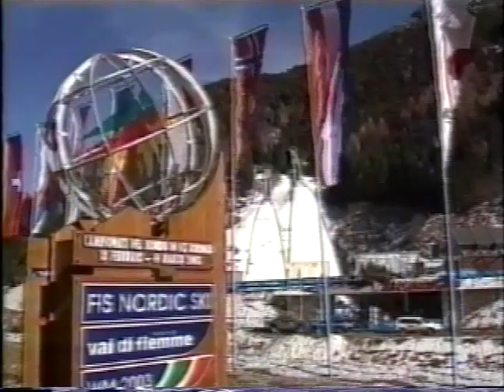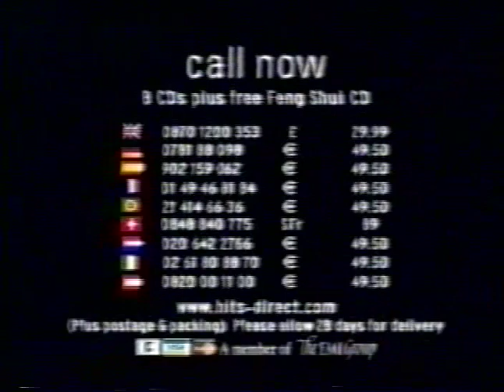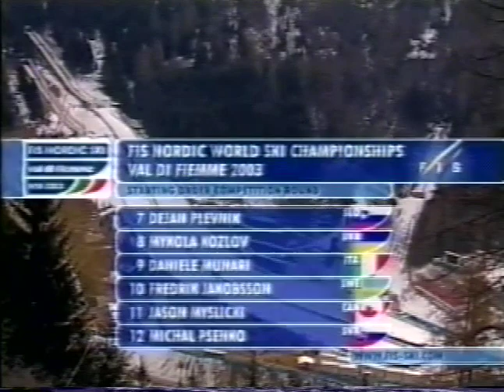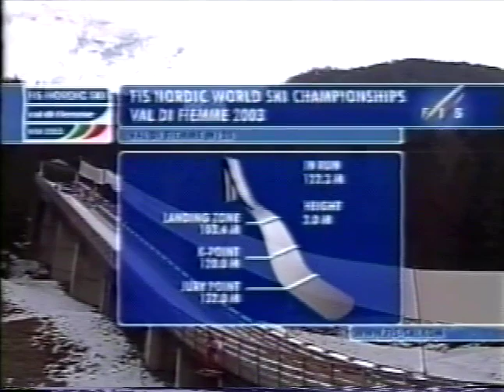Johnny Spillane Wins 2003 Nordic Gold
Johnny Spillane was the first American to ever win a Nordic gold medal at a World Championship.  Val di Fiemme, Italy.